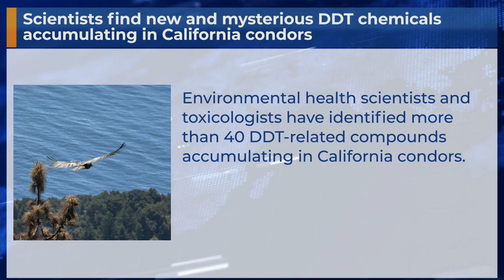Scientists find new and mysterious DDT chemicals accumulating in California condors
Environmental health scientists and toxicologists have identified more than 40 DDT-related compounds accumulating in California condors.